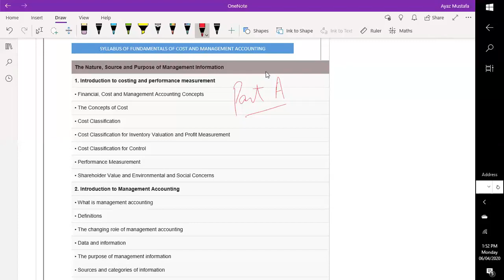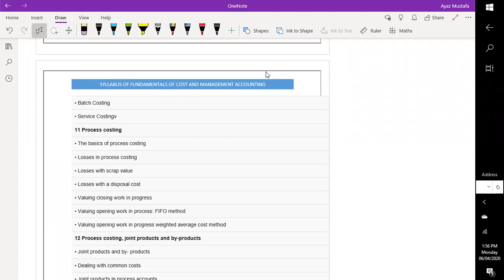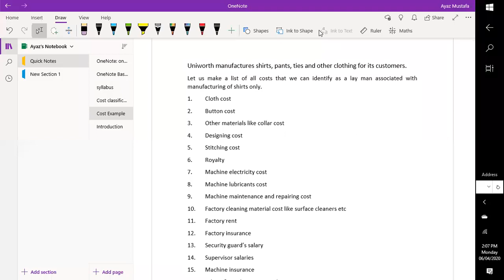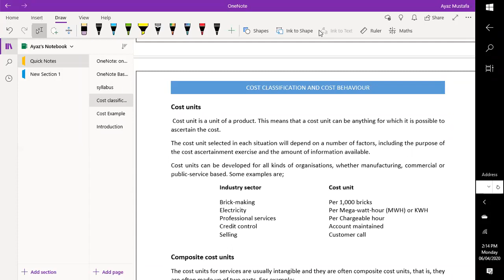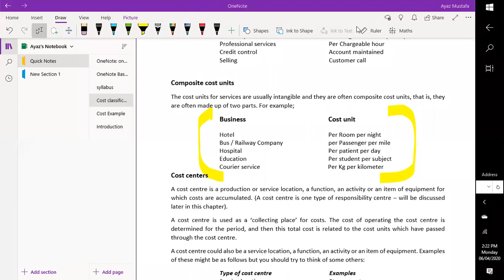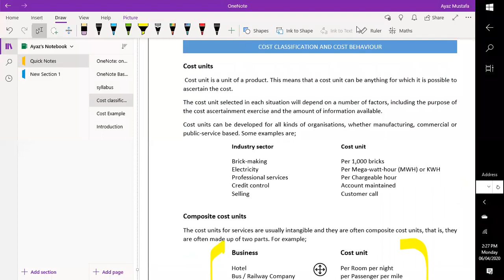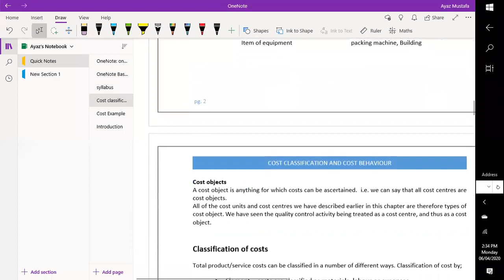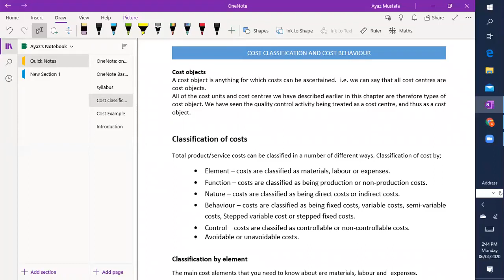M1 FCMA Ayaz Mustafa Lecture; 1 Cost Accounting